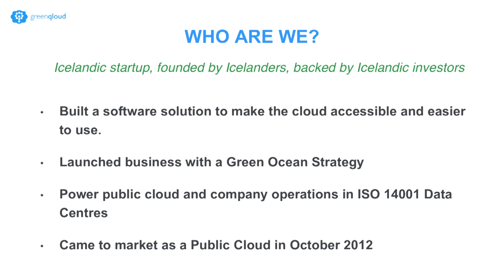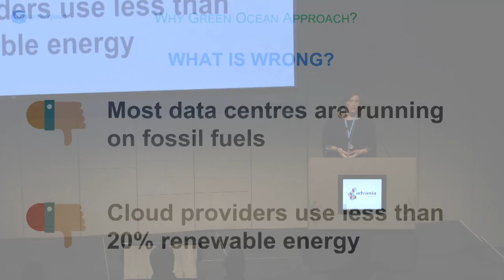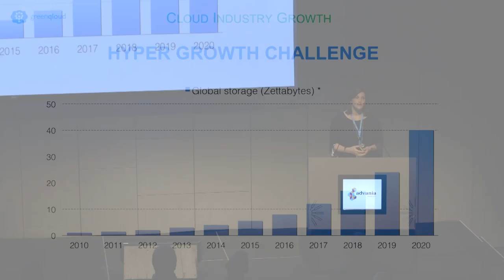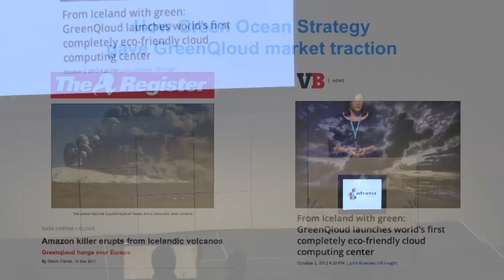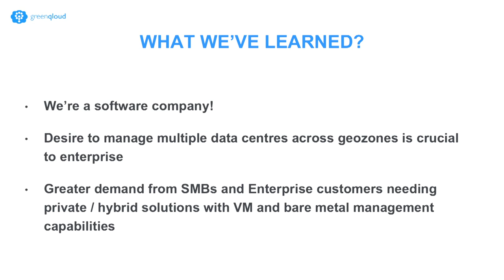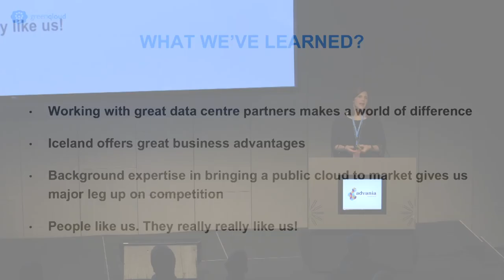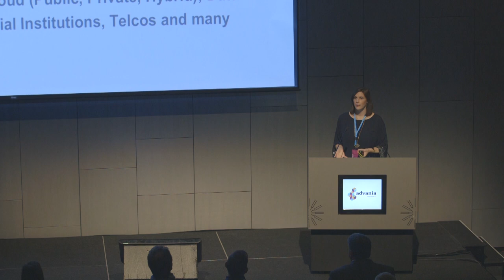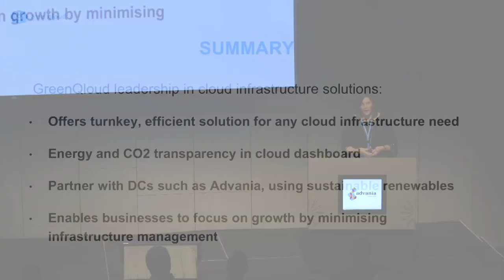Green Ocean Strategy - 2014 Advania Fall Conference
The cloud landscape is as vast as it is crowded. Differentiating yourself to gain your fair share of this multi-billion dollar industry, and away from established brands, is one of the biggest challenges facing market newcomers. We'll highlight some of the key attributes GreenQloud uses to attract customers and outline strategies every company can use to identify their market sweet spot. Paula Gould, Chief Marketing Officer at GreenQloud